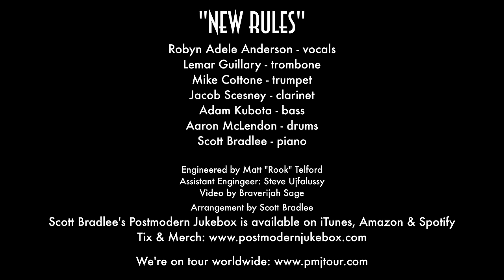New Rules - Dua Lipa (1920s Cover) ft. Robyn Adele Anderson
Robyn Adele Anderson is back to help us give Dua Lipa the '20s flapper treatment in this vintage Jazz Age remake from our new album!

Engineered by: Matt "Rook" Telford
Video by: Braverijah Sage